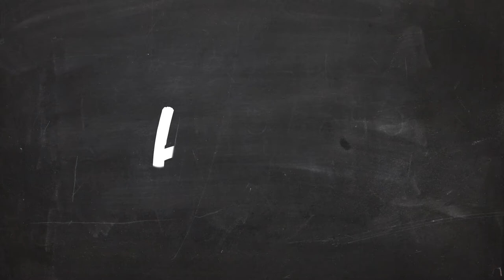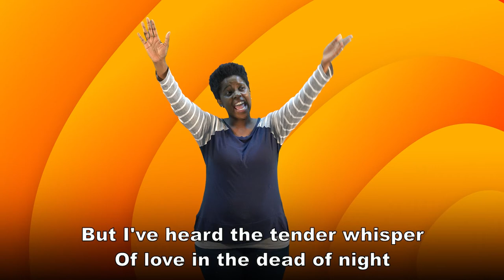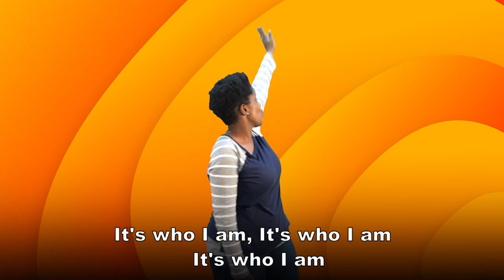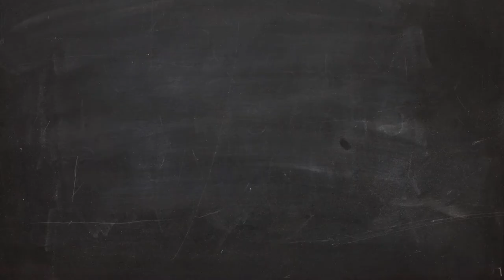Sparks - I should go God's way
The Bible story:I should go God’s way. Jonah • Jonah 1:1–3:10
Bottom Line:  God’s way is perfect.
Memory verse:  God’s way is perfect.  2 Samuel 22:31

Parents - time to dig deep and take action! Discuss the following with them…..
1. Can you do 3 jumping jacks?
2. What do you remember from today’s Bible Story? (Give your child the opportunity to express what they understood from the lesson and guide where needed)
3. When God told Jonah to go and help the people in Nineveh, did Jonah go God’s way? (NO!)
4. Why didn’t Jonah go God’s way? (Jonah didn’t like the people in Nineveh so he didn’t want to help them go God’s way)
5. How did God save Jonah? (God sent a big fish to save him).
6. What did Jonah decide to do in the end? (Jonah decided to go God’s way!_

Boys and Girls - let’s recap and remember!
1. God’s way is perfect.
2. God knows what is best for us.
3. We can trust God because He love us  and wants what is best for us.
4. We should jump, jump and go God’s way!

3. Images:
● Orange (The reThink Group)